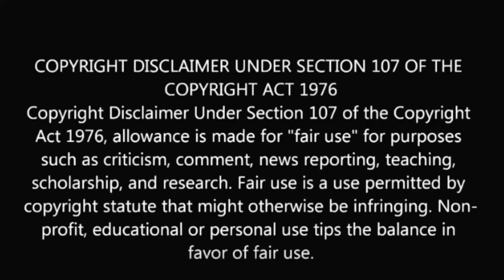Be AWARE of Fumino! | We Never Learn | Vid #3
Be sure to watch on what you do, you never know when Fumino will strike.